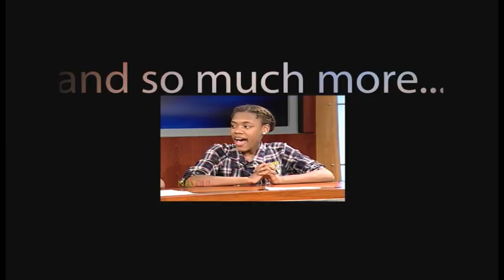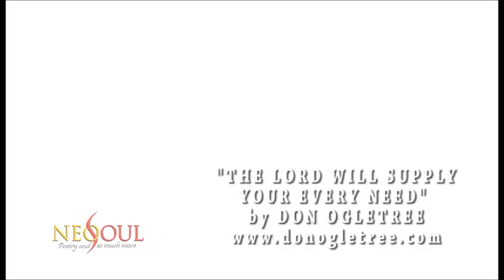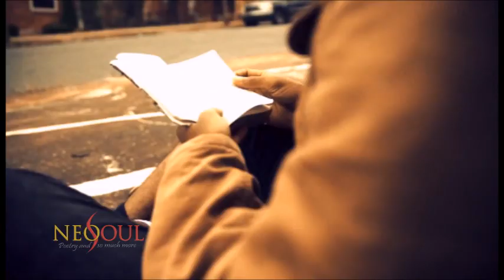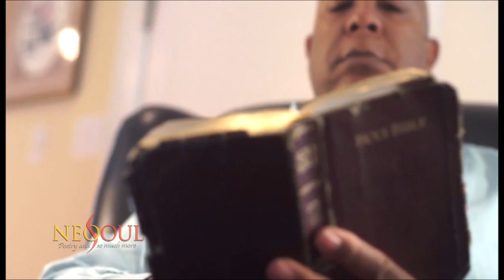NEO SOUL Featuring Banneker H.S. Students pt. 2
NEO SOUL presents a two part special featuring the students from Benjamin Banneker High School, College Park GA. Banneker's Drama Club, "The Trojan Spotlights", host, performed and produced these two special episodes. The students were exposed to real world, in studio and field, television, multi-camera production. The students shared their coverage of the Red Carpet at the Trumpet Awards, their poetic stylings and a video and one of their short film productions. So, sit back, relax and enjoy the creativity of the talented students of Banneker H.S.